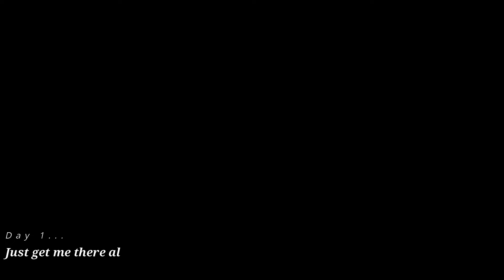Vlog #1: Toronto to Bahamas - Atlantis - The Royal - Day 1 -Pt 1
On our first vlogged adventure, we leave the cold of Toronto to visit the warmth of the Bahamas and enjoy the hospitality of Atlantis for a few days.  This video was shot after Hurricane Dorian.  The areas we visited we largely unaffected by the events of that storm.  Video Includes Toronto Pearson Airport, Footage from flight and Travel to The Royal - Atlantis

Flight From Westjet Vacations
Accommodations: Atlantis - The Royal